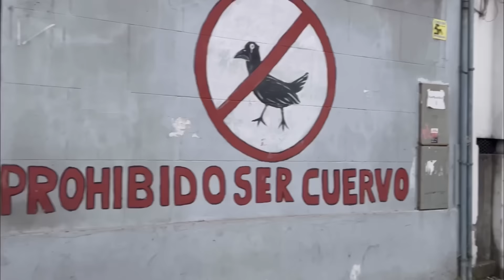VLOG - CHILENO EN LA CANCHA DE HURACÁN 🎈 | HURACÁN 2-1 COLÓN + REACCIÓN PICANTE DE LOS HINCHAS 🔥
Vlog desde la hinchada (Popular Bonavena) en el partido CLAVE por los descensos entre Huracán (2) y Colón (1). Partido disputado por la Copa De La Liga 2023.🏆

Sin su apoyo este canal no es nada, así que sigamos haciendo crecer a El Rincón de La Gambeta. ❤️‍🩹⚽️

¡Abrazo de gol gambeteros, nos vemos con más de